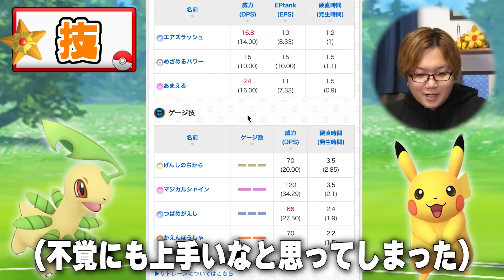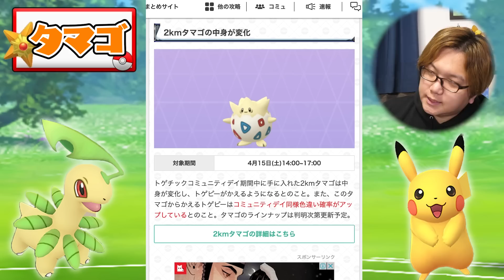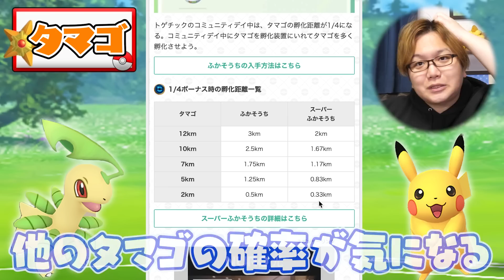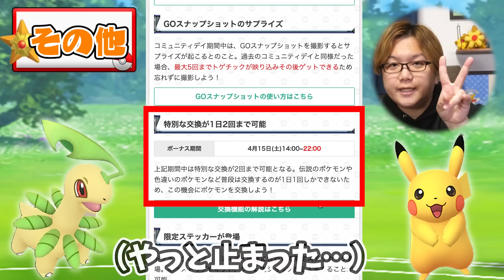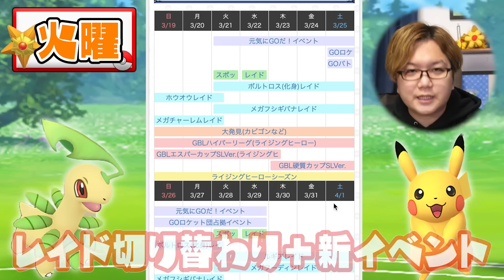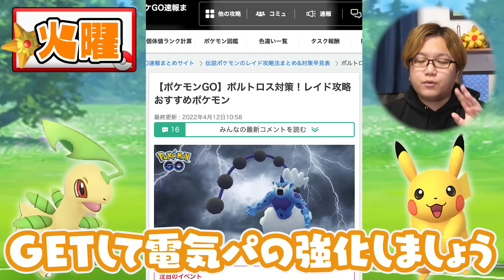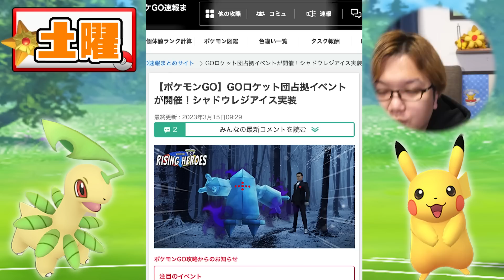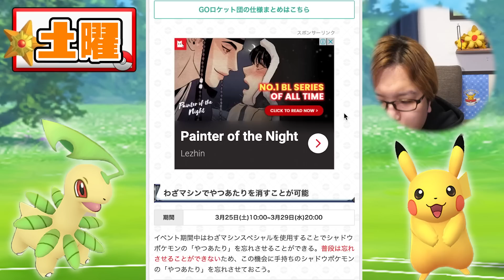まさかのアイツが最強に!?!?やり忘れたら後悔するイベントがまもなくスタートじゃー!!【ポケモンGO】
3/20~3/26までのイベントまとめ！
今週、思った以上にイベントがアツい！？

=目次=
0:00 ~ オープニング
1:49 ~ 4月のコミュデイ詳細
7:34 ~ 今週のまとめ(月)
8:25 ~ 元気にGOだ！イベントのポイント
11:08 ~ 今週のまとめ(火・木)
13:23 ~ 今週のまとめ(土)
15:55 ~ エンディング

◆お手紙などの送り先はこちら↓
〒 108-0073

編集：よおちゃん
一個前の動画、編集でたくさん遊んだので良かったら見てください〜